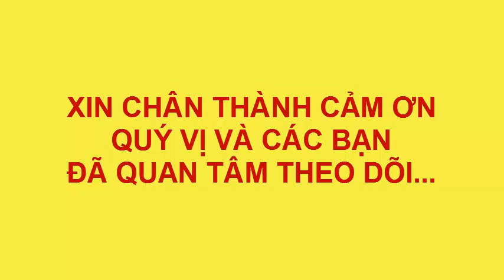VẼ TRANH THIẾU NHI